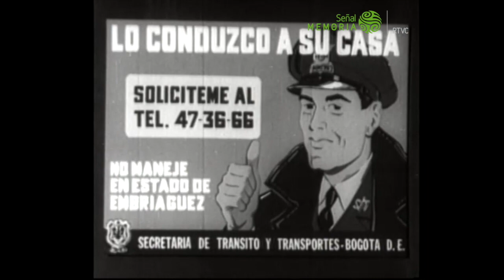Comercial Colombia al Día: Secretaría de tránsito Conductor elegido - Años 50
Es frecuente en la actualidad el uso de la expresión “conductor elegido”, así como del servicio mismo que le da su nombre. Campañas donde se involucran diferentes entidades de orden público y privado han convertido el servicio de conductor elegido en una conducta de gran acogida dentro de los usuarios de carros particulares en Colombia.

La prevención de la accidentalidad vial, donde se involucra la pérdida de vidas humanas o discapacidades temporales o permanentes de las personas involucradas en los siniestros, sumado a los detrimentos económicos de todo tipo, son las razones principales de autoridades policiales y de salud además de compañías aseguradoras, para emprender iniciativas que informen, prevean y eviten estas situaciones.

Aunque pareciera una idea reciente, la Secretaría de Tránsito de Bogotá tenía para finales de la década de los años 50 un programa para prevenir la conducción en estado de embriaguez. El servicio incluía el acompañamiento de la persona embriagada hasta su residencia, donde se entregaba a alguien responsable de su estado de alicoramiento. La asistencia no tenía ningún costo, ni generaba alguna multa o comparendo ciudadano.